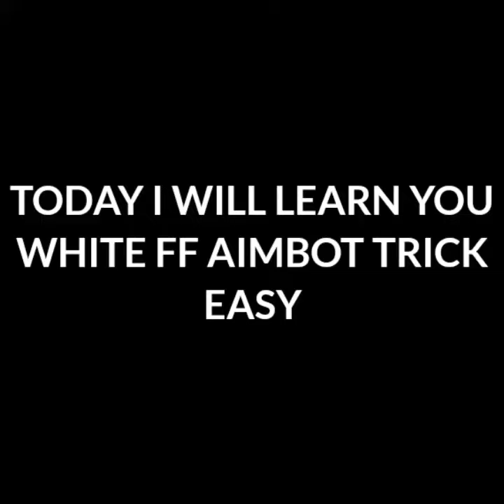White FF and White 444 aimbot Secret|aimbot headshot trick|One tap tips and tricks by H4XJOY FF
White FF aimbot Secret|aimbot headshot trick||One tap tips and tricks by h4xjoy ff||Free fire

para SAMSUNG A3,A5,A6,A7,
J2J5,J7,S5,S6,S7,S9,A 10,A20,A30,A50,A70 /
FREEFIRE

Your Quarries
One tap tips and tricks
White ff Headshot secret
One tap
Ump headshot tricks
Diamond
Free fire new event
White 444 Headshot secret
h4xjoy ff
Gaming
Freefire
Total gaming
Desi gamer
Lokesh gamer
Shadow shooter